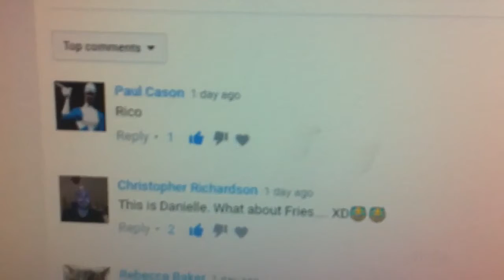His Name Is.....